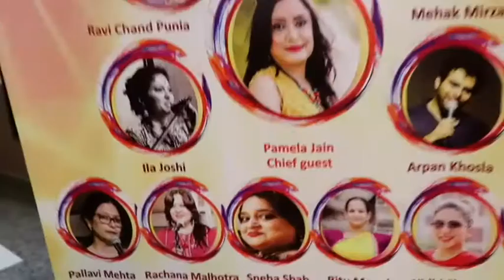"Maa 2 Mom" in asso. of INSEED organised Kandivali Cultural Fest, with Pamela Jain Chief Guest